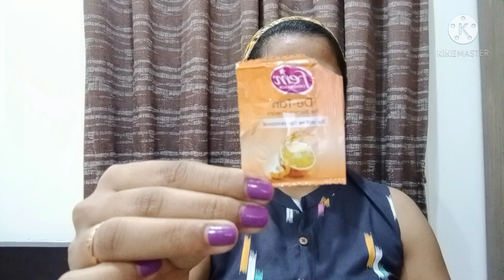How to do De-Tan bleach at home|fem De-Tan bleach review|ಮನೆಯಲ್ಲೇ ಡಿ ಟ್ಯಾನ ಮಾಡಿಕೊಳ್ಳುವುದು ಹೇಗೆ?ಕನ್ನಡ